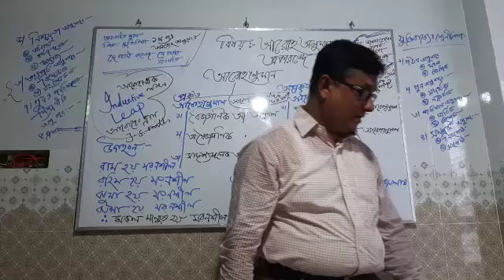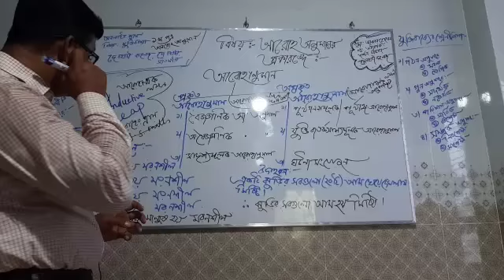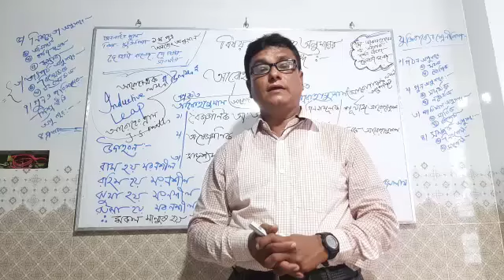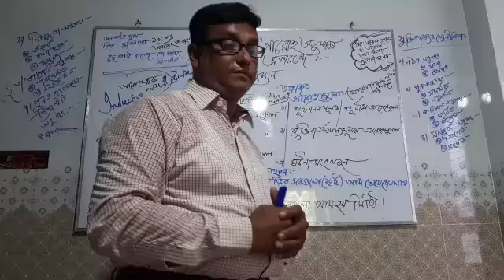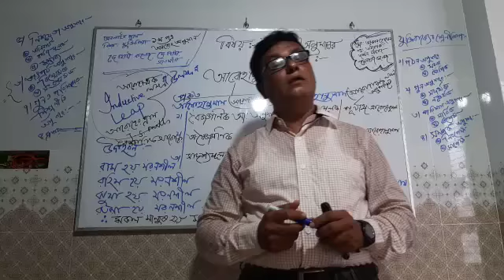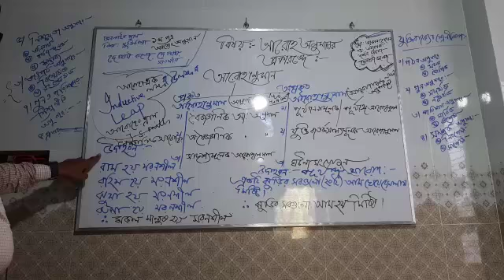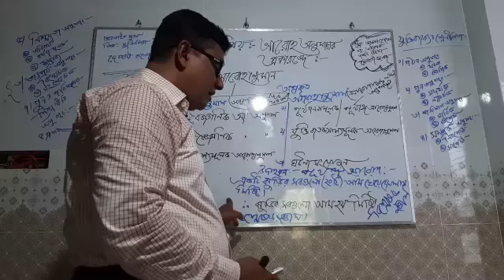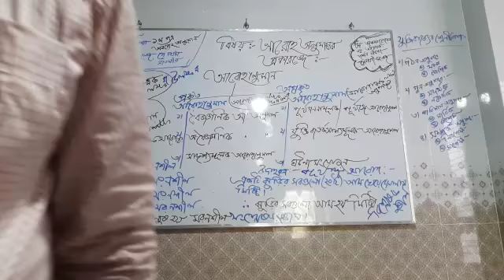Online class, Logic - 2nd Paper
Class Teacher - Sardar Md. Akbar Hossain, Assistant Professor.
Debhata College, Satkhira, Bangladesh.
USEO Debhata Satkhira